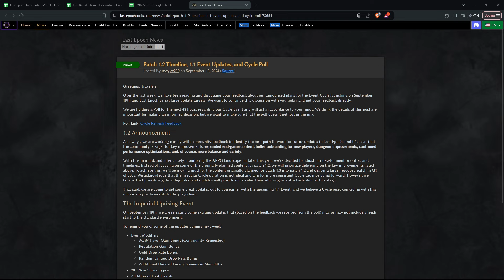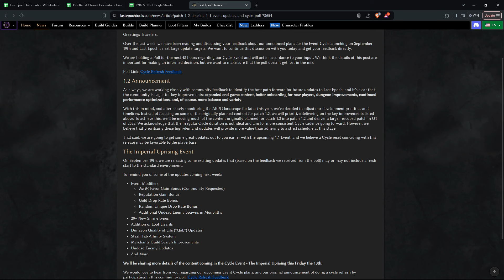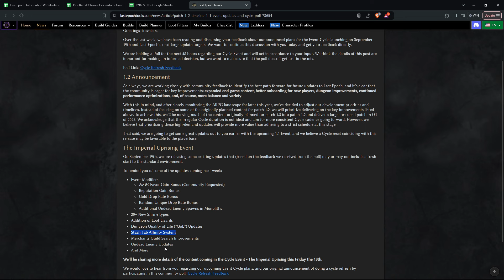1.2 Announcement + POLL for Cycle Reset - CAST YOUR VOTE! | Last Epoch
SUPPORT - Thank you for supporting me, every bit helps in allowing me to focus my efforts on making new content for yourself and the community! If you made it this far, you are already amazing, but if you want to go one step further:

1. It helps bring my videos to a larger audience!
4. Please leave your feedback and suggestions, I read them all!